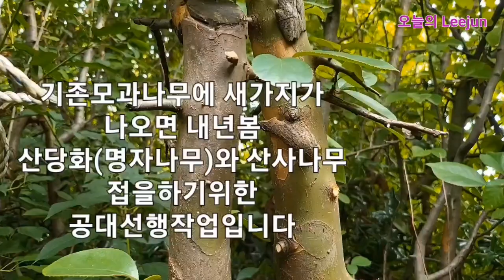(유친3111분 기념영상) 모과나무 공중뿌리내리기 알기쉬운취목기법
여러유친님들응원에 힘입어 단시간에삼천구독유친분들이 와주셨습니다..너무감사드리며 내년봄즈음까지 만명유친이 목표이고 그리되면 작은농장이지만 개방을 해볼까도 생각하고 있답니다...앞으로도 일관되게 성실을 보여드리고자합니다..지금까지 해주셨던것처럼 따뜻한 응원부탁드립니다...너무고맙습니다.

 오늘은 모과나무 취목을 지난해 시연한결과와함께 올려봅니다..오늘취목은 단순하게 또하나의 모과나무를 만드는것보다 내년봄이후 떼어낸곳 모주가 새순을 만들면 그새순,새가지에 수종이다른 꽃이 아름다운 산당화(명자)와 산사나무를 고접하기위한 선행작업을 하기위함이랍니다..분재나..원예쪽 고수분들.전문 화훼농가.또 각별한 정원수를 얻고자하시는 분들에게 또하나의 힌트,기회가 되셨음하는 바램입니다.. 시청해주신 모든분들 감사드립니다.항상건강하시고 좋은 일들만 함께 하시길 두손모아 기도드립니다...